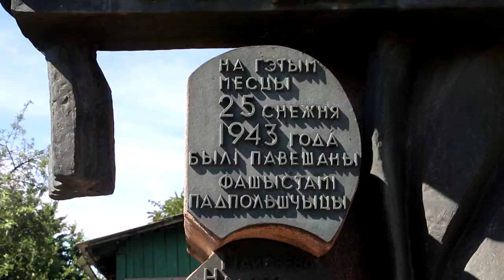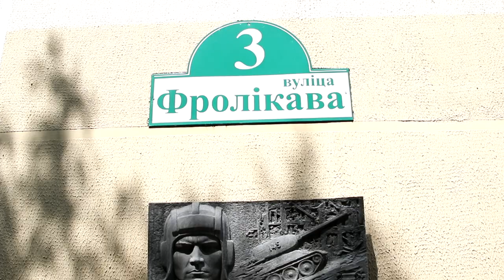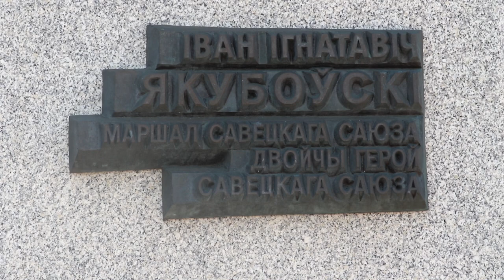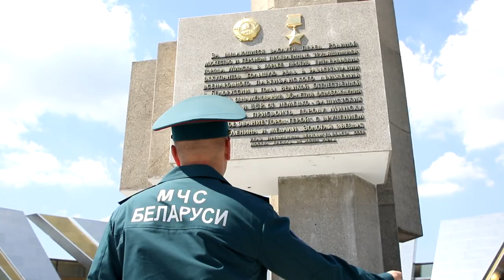МЧС Минск Улицы Победы 3 июля День Независимости Республики Беларусь